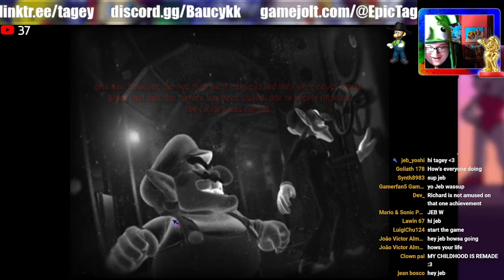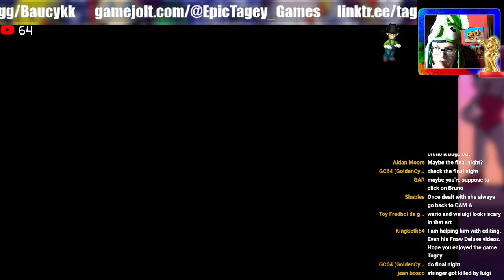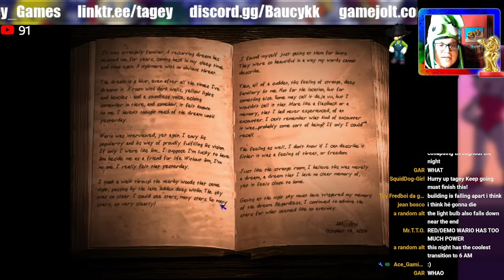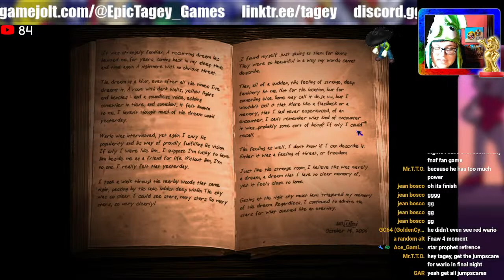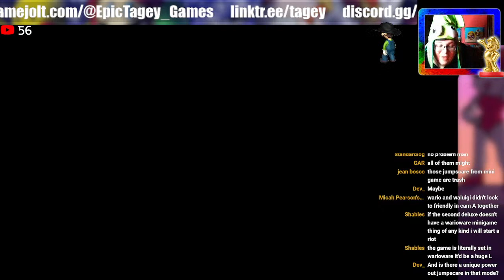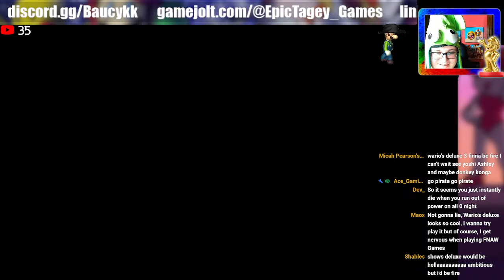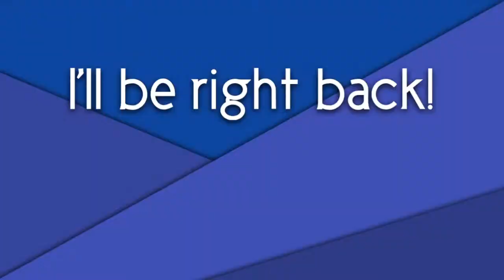Five Nights at Wario's Deluxe | LIVE (feat. Piratestringer)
HYPE! The official Deluxe edition of the first Five Nights at Wario's game has finally arrived! Join me as we experience it live with Piratestringer!